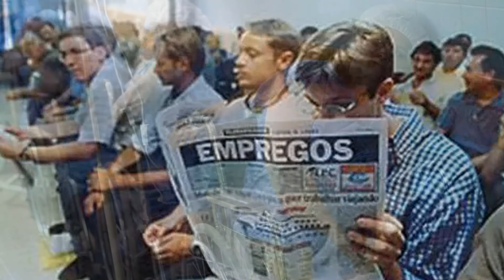83ª EDIÇÃO - POEMA E ARTE - Minoria Social - 06/11/2022